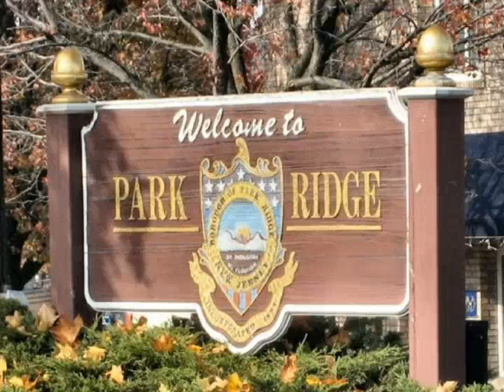Park Ridge New Jersey Welcomes You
Robert and Lisa Hammerstein
Keller Williams
This compact community located on less than 3 square acres enjoys some of the lowest property tax rates in the Pascack Valley region.  The town operates it's own Electric Utility and the lowest electric rates in New Jersey are enjoyed by it's residents.  The town also has it's own Water Utility and it's rates are 20% lower than the local Water Facility.  It's High School was rated in the top 10% of public High Schools in New Jersey with it's students going on to some of the most competitive Colleges.

For more information about this beautiful Community, call
Bob &amp; Lisa at (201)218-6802